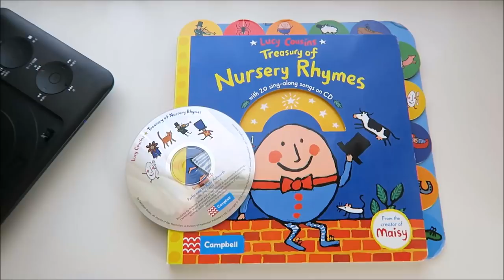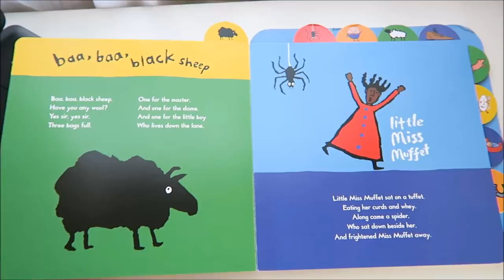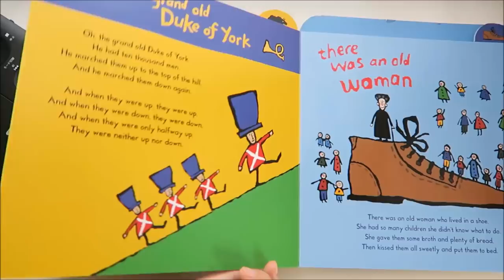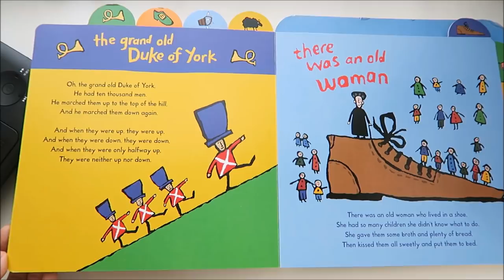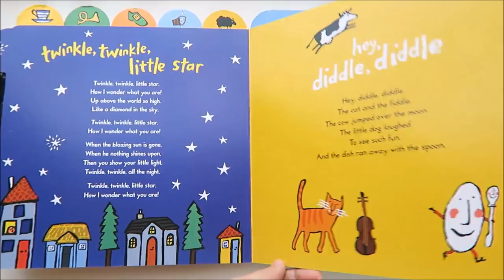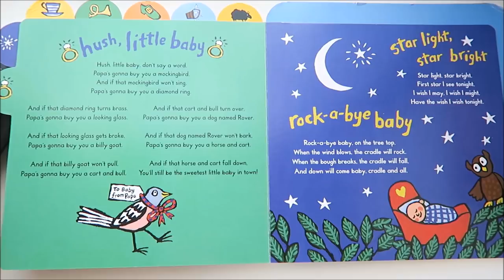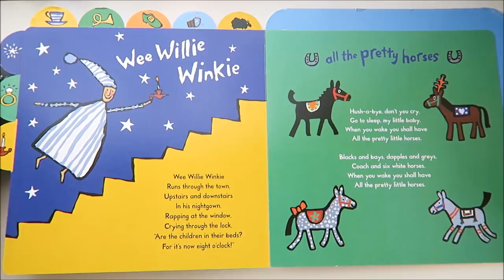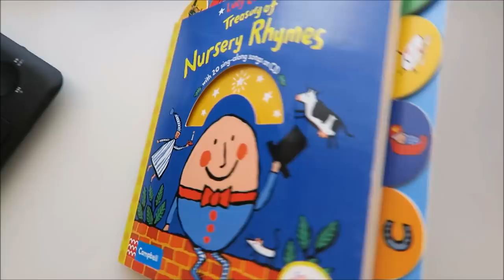Lucy Cousins Treasury of Nursery Rhymes 童謠有聲硬頁書 CD試聽＋內頁分享